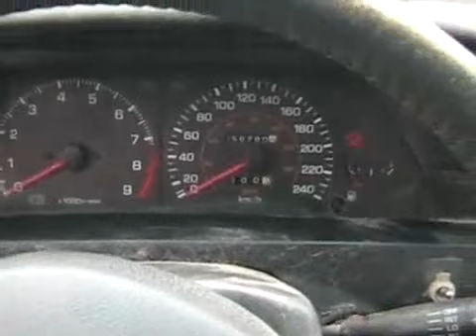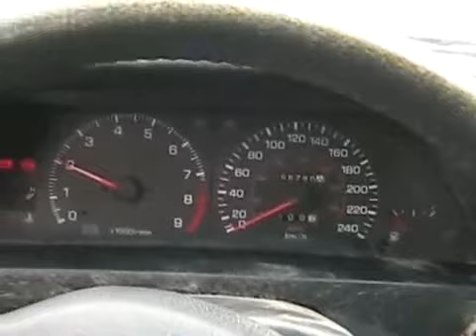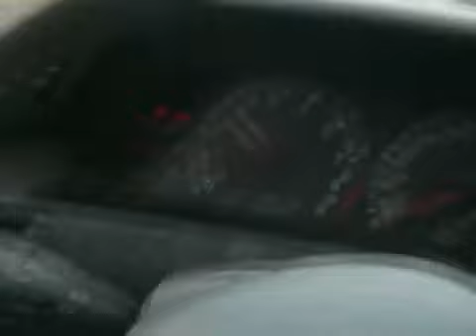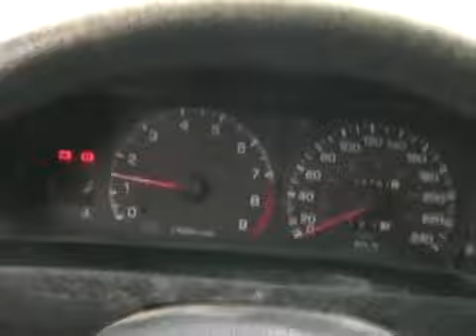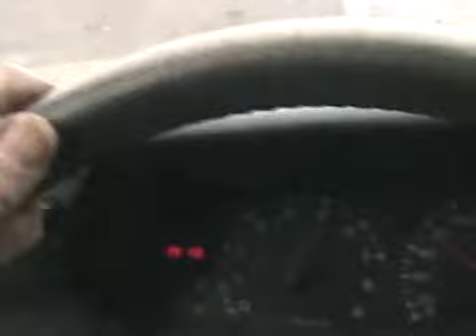Davidsfarm 0440 w0zTX87D87c HQ toyota gts finally starts in january